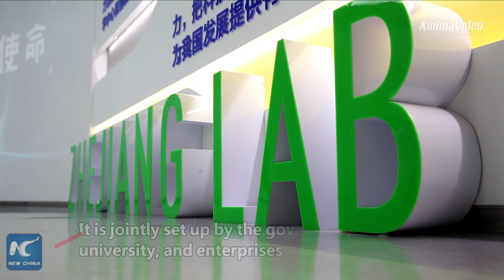New scientific research institutes empower China's innovation, growth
A new generation of scientific research institutes has become new driving force for China's innovation capacity and economic growth. Find out why.